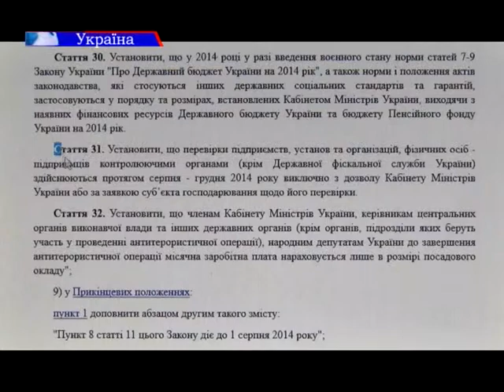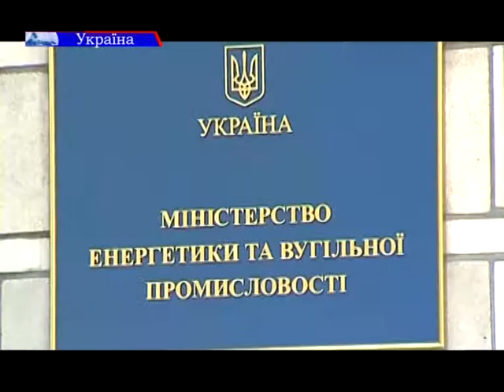У Верховній Раді нового скликання може з’явитись міжфракційне депутатське об’єднання